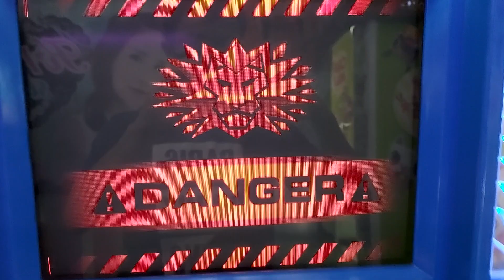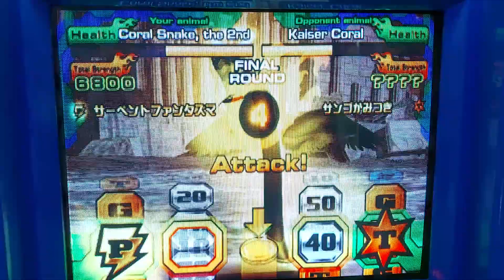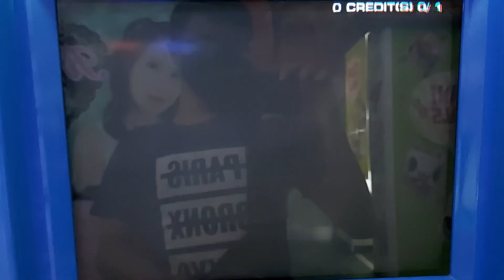Animal Kaiser - Coral Snake The 2nd vs Kaiser Coral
The 2nd generation coral snake battles against the angel coral snake
Both snakes have poisonous attacks